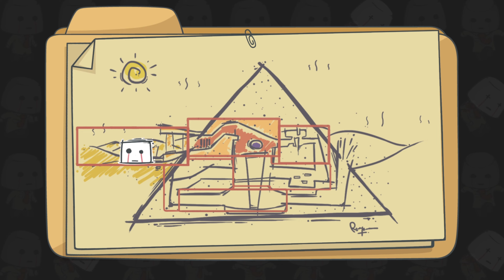레이지 인 피스: 액트 2 (회상 시도) 스피드런 [3분 30초]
0:00 액트 2: 회상 시도
5:13 클리어
5:43 아웃트로